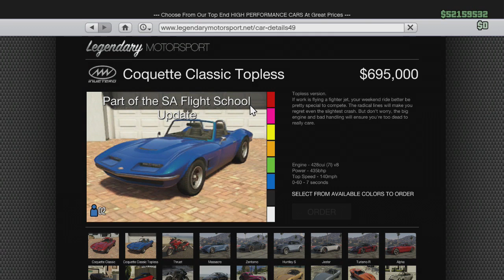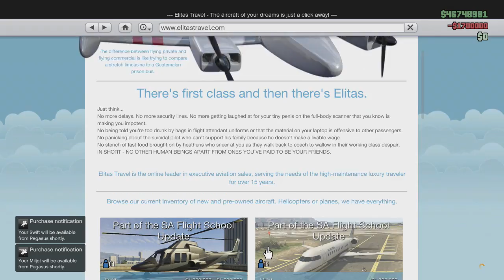GTA V Online San Andreas Flight School Content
Grab the stick of the fast and nimble Western Besra training jet and push it to the edge of the envelope. Master absolute air superiority in 10 new solo missions that will make you comfortable in any pilot’s danger zone, including combat maneuvering, low-flying challenges, formation flying and more.
Once it’s ‘mission accomplished’ and you’re out of your heroic new Flight Suit, spend your shore leave buzzing the skies in the luxury Swift helo, or cram your entire squad into the new 16-seater Buckingham Mil-Jet for team transport in style. Hit the silk with a collection of new Chutes and Parachute Bags, and if things get a little out of control, rely on the Reserve Parachute to give you a second chance at that soft landing – or use it to get creative with your precision dives. Later, hit the streets in the shapely Invetero Coquette Classic, available in either hard-top or topless roadster variants for whatever your sea-level speed fix.